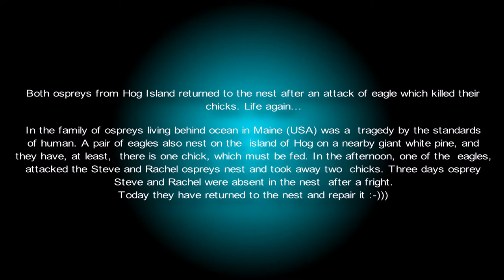Хищные птицы Скопы вернулись в гнездо на острове Hog после гибели птенцов Audubon Raptors США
ДИКАЯ ПРИРОДА WILDLIFE ЗАПОВЕДНИКИ ПРЯМОЙ ЭФИР Nature Live Webcam Веб камера показывает нам возобновившуюся семейную жизнь двух скоп аборигенов из штата Мэн (США). Три дня отсутствовали в гнезде американские скопы самец Стив и самка Рэчел из штата Мэн после испуга, вызванного атакой орла, унёсшего навсегда двух их птенцов - "Большого" и "Маленького". Кажется, скопы энергично принялись восстанавливать частично разрушенное гнездо. Жизнь продолжается и скоро мы увидим новых птенцов? Интересно, что будет дальше.
Summer season 2015. Our favorite ospreys have landed on Hog Island! The Osprey Nest cam is back live for a brand new season, and Dr. Steve Kress of Audubon’s Project Puffin suggests Rachel and Steve are the love birds making it their home. Join them on their lofty perch as they lay eggs, feed their chicks freshly-caught fish from the clear water below, and teach their brood to soar.

В моих работах использованы мои собственные записи из Интернета публичных трансляций в прямом эфире потокового видео с камер видеонаблюдения (IP веб-камер). In my works, I used my own recordings from public Internet broadcasts of live video from CCTV cameras (IP webcams).

Это образовательное видео. This is an educational video.

Источник потоковое видео с канала YouTube/Explore Birds канал YouTube/Wildscreen Arkive и Моё собственное любопытство, единственное, что осталось у меня из моего детства :-)))